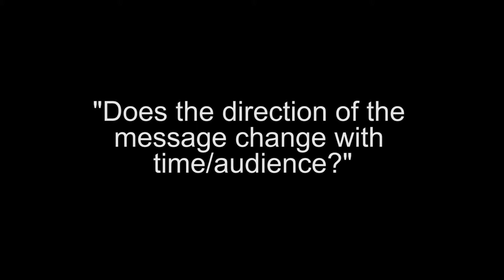Q&A: Does the message change with different contexts?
Q and A session with key players in Passion Plays across Europe.
Filmed at the Passion Conference UK, January 18th in London.